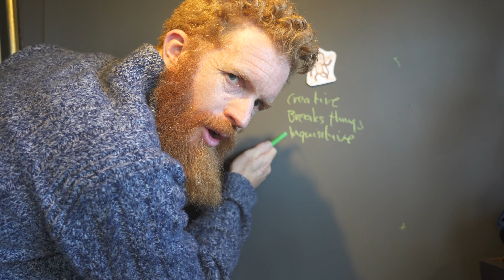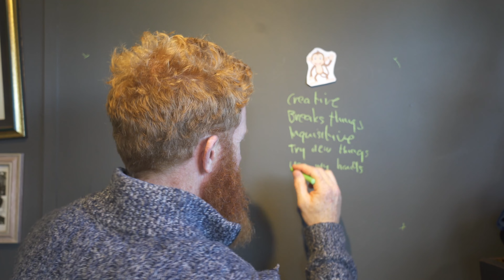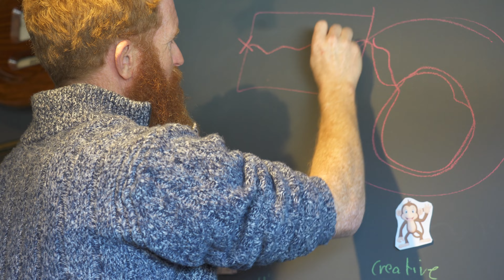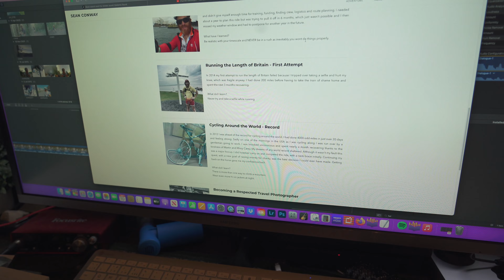I messed up!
Why my first attempt at 102 full distance triathlons didn't go to plan.